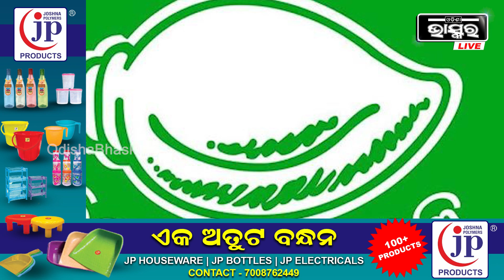ଧାମନଗର ଆସନକୁ ବଜାୟ ରଖିଲା ବିଜେପି ,ବିଜେଡିର ଅବନ୍ତୀ ଦାସଙ୍କୁ ପରାସ୍ତ କଲେ ବିଜେପିର ସୂର୍ଯ୍ୟବଂଶୀ ସୁରଜ